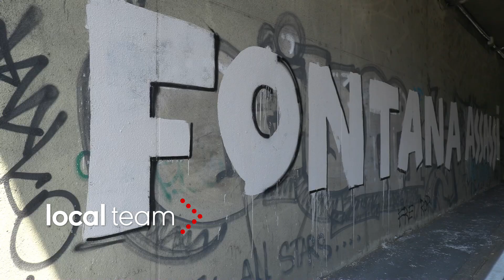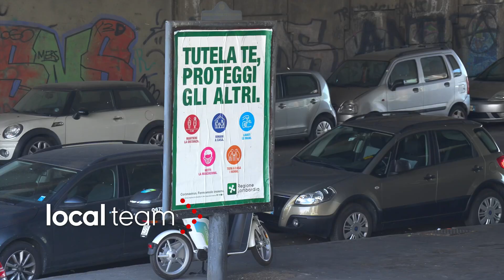Milano, scritta sotto cavalcavia: "Fontana assassino, Sala zerbino"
"Fontana assassino, Sala zerbino". E' la scritta apparsa sotto un cavalcavia nella zona sud di Milano.